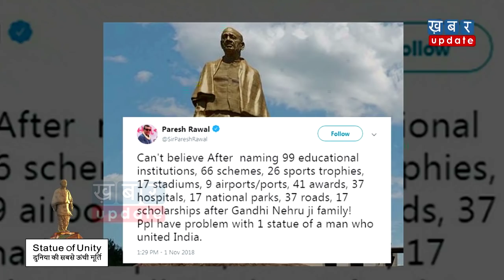Statue of Unity पर सवाल उठाने वालों की Paresh Rawal ने बोलती बंद कर दी | Khabar Update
स्टेच्यू ऑफ यूनिटी बननी शुरु होने से लेकर तैयार होने तक खूब विरोध हुआ. अभी भी कई राजनीतिक पार्टियां इसकी विरोध कर रही है. ऐसे में बीजेपी नेता और एक्टर परेश रावल ने एक ऐसा ट्वीट किया कि सवाल उठाने वालों की बोलती बंद हो गई. देखिये ये खास रिपोर्ट-